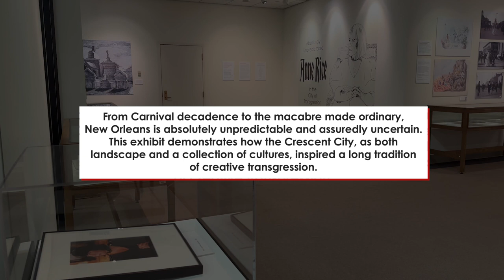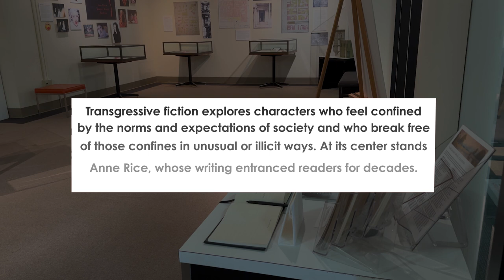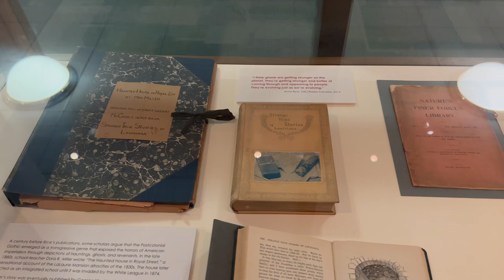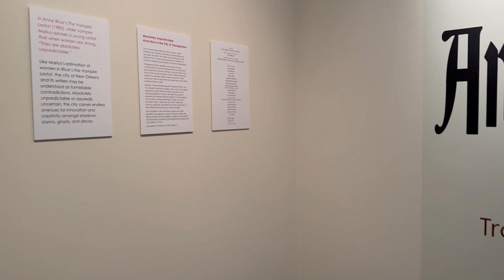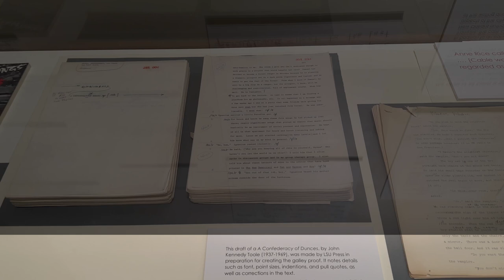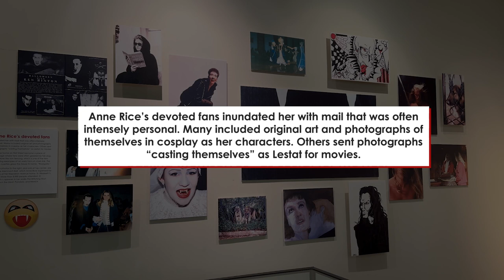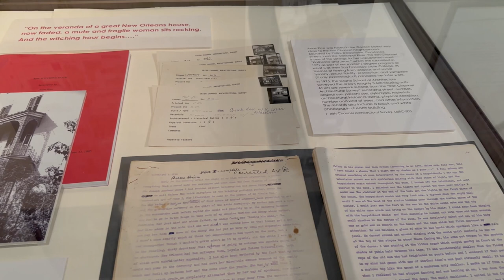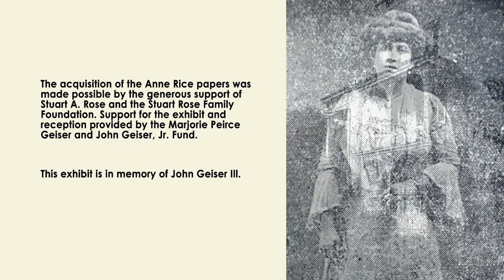Absolutely Unpredictable: Anne Rice in the City of Transgression - Exhibit Walkthrough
Walkthrough video of Tulane University Special Collections (TUSC) exhibit, Absolutely Unpredictable: Anne Rice in the City of Transgression.

Curated by Faye Daigle, Nix Mendy, and Leon Miller, this exhibit is on view from October 27, 2022  through February 17, 2023 at the Tulane University Special Collections 2nd Floor Gallery, 6801 Freret Street, Jones Hall, on Tulane University’s Uptown campus.

Exhibit Design and Logistics - Kevin Williams
Graphic Design and Title Wall - Liesbeth Blundell, Tulane School of Architecture 2025

The acquisition of the Anne Rice papers was made possible by the generous support of Stuart A. Rose and the Stuart Rose Family Foundation. Support for the exhibition and reception provided by the Marjorie Peirce Geiser and John Geiser, Jr. Fund. This exhibition is in memory of John Geiser III.

Edited by Alan Velasquez